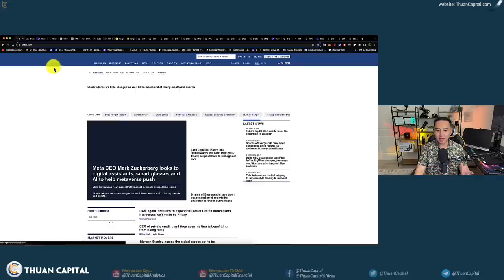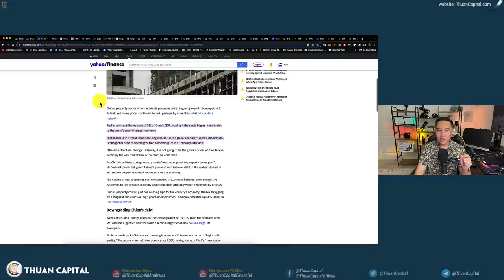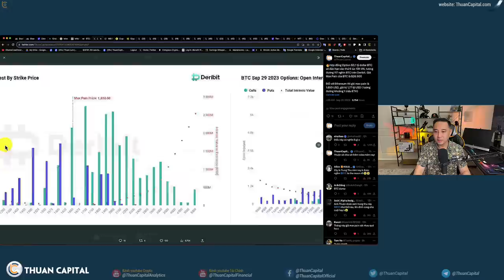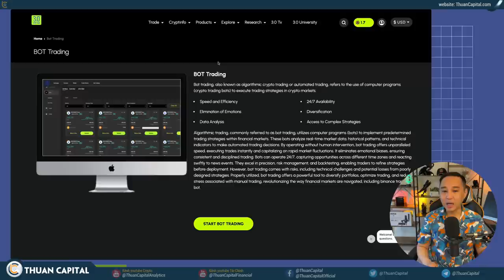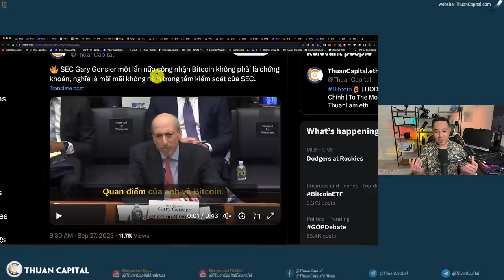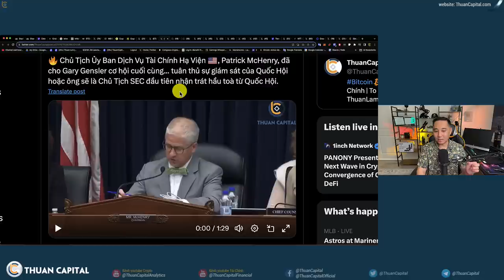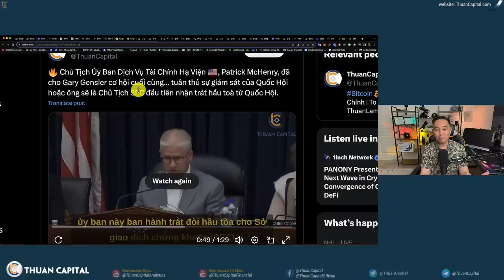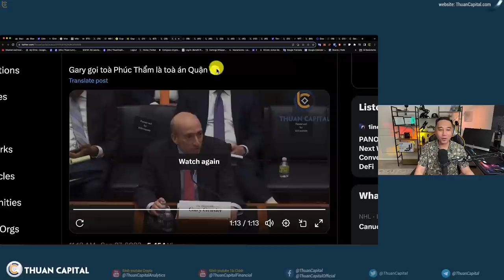1708 (Part 1) - Evergrande WARNING | $3,1 tỷ USD Option BTC Đáo Hạn | Gensler Từ Chối Nói Về ETF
⏱️ TIMESTAMPS
00:00 - Thông tin chính hôm nay: Crypto - đề tài chính trong phiên điều trần tại Hạ Viện, thông tin về Evergrande. Dầu tăng Vàng giảm Bitcoin không thay đổi nhiều
02:20 - Cổ phiếu của Evergrande tạm ngừng giao dịch, Evergrande không thể trả nợ đúng hạn
06:21 - Bitcoin ở $26K, Hợp đồng Option $3,1 tỷ dollar BTC sẽ đáo hạn thứ 6 này
10:12 - Quảng cáo tài trợ 3verse
12:03 - SEC Gary Gensler một lần nữa công nhận Bitcoin không phải là chứng khoán
14:41 - Chủ Tịch Ủy Ban Dịch Vụ Tài Chính Hạ Viện 🇺🇸, Patrick McHenry, đã cho Gary Gensler cơ hội cuối cùng
20:09 - Chủ tịch SEC Gary Gensler từ chối phát biểu liệu SEC sẽ phê duyệt các quỹ Bitcoin Spot ETF